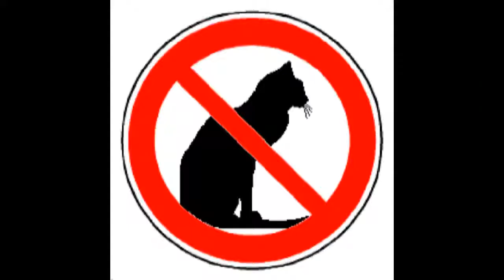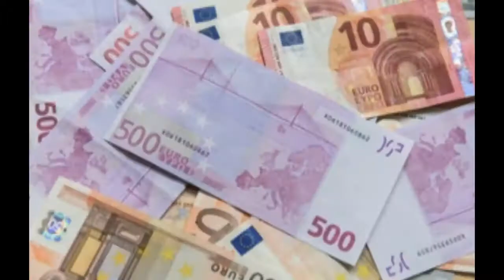College Katze Namika Musik Video